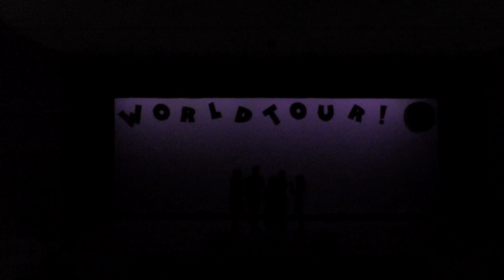LaVoce Winter Live 2017 "World Tour!" 11 猫と金魚